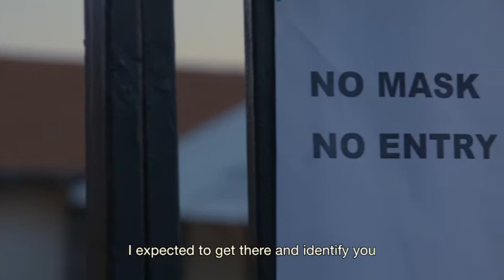YAFMA Documentary Competition 2021 - LEFU THE FUNERAL (by Omelga Mthiyane)